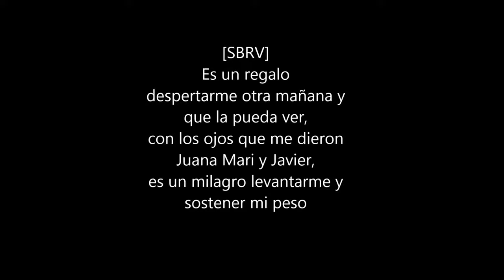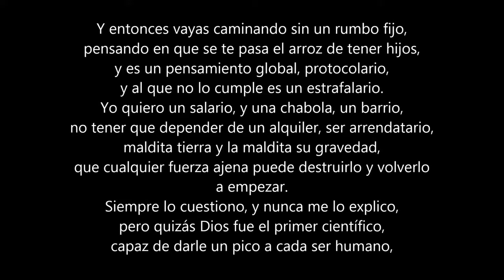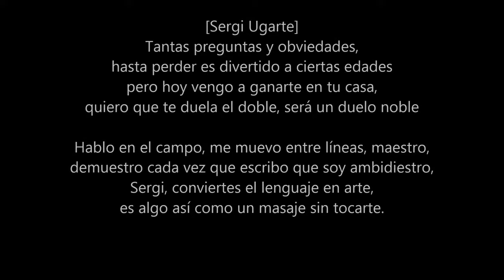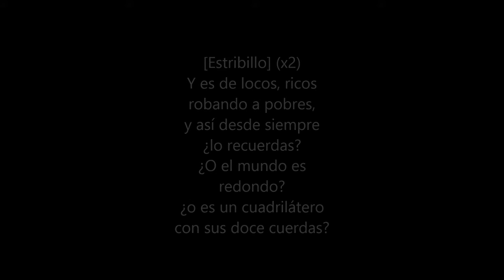ISUSKO & SBRV (CON SERGI) - ES DE LOCOS (CON LETRA)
Cancion del EP VER OIR Y CALLAR DE ISUSKO&SBRV